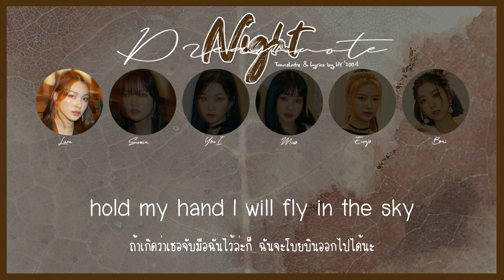[THAISUB] DREAMNOTE (드림노트) - Night (밤)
*คำแปลหรือแบ่งท่อนผิดยังไงขออภัยด้วยนะคะ สามารถติชมกันได้นะคะ เราพร้อมปรับปรุงค่ะ ยังไงก็ขอให้ชอบนะคะ*
Artist : DREAMNOTE (드림노트)
Song : Night (밤)
Album : DreamNote 4th Single Album [Dreams Alive]
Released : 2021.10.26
My Bias : Miso
Tag ; Night thaisub , Dreamnote Night thaisub